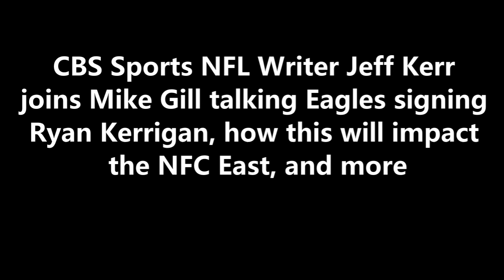Eagles sign Ryan Kerrigan and latest on NFC East: Jeff Kerr joins Mike Gill 5-17-21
CBS Sports NFL Writer Jeff Kerr joins Mike Gill talking Eagles signing Ryan Kerrigan, how this will impact the NFC East, and more